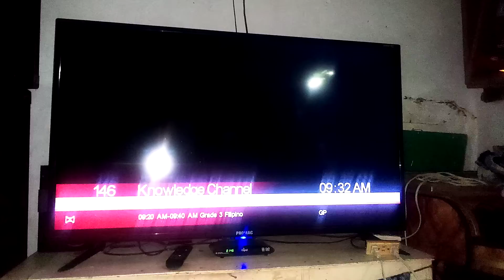VeggieTales Up Next Bumpers (NTRYMH) on Light TV God's Channel of Blessings